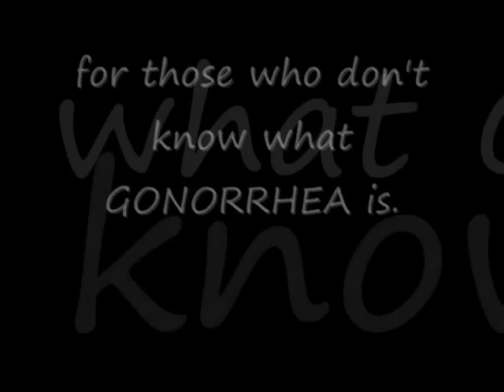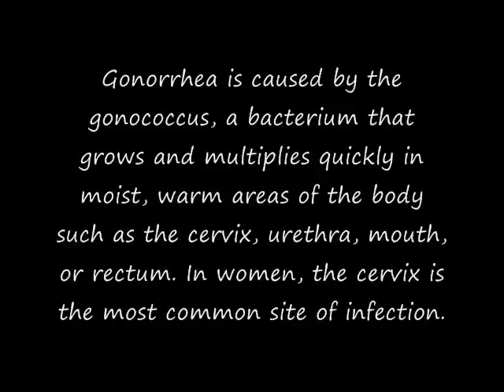Sex Diseases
we are talking about a serious problem here. it's sex diseases such as AID'S and STD's